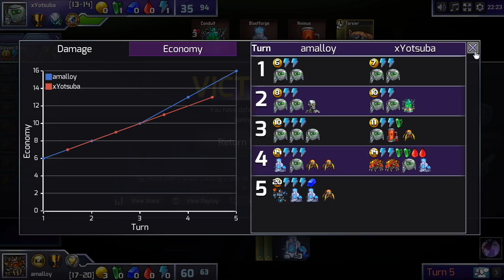[Prismata] Kolento Is Too Good At Deadeyes